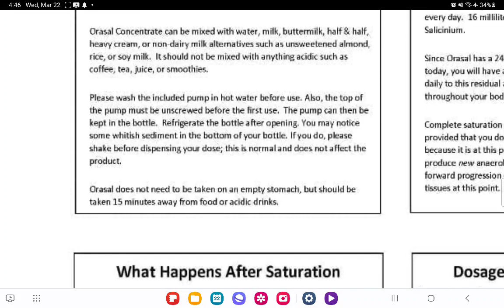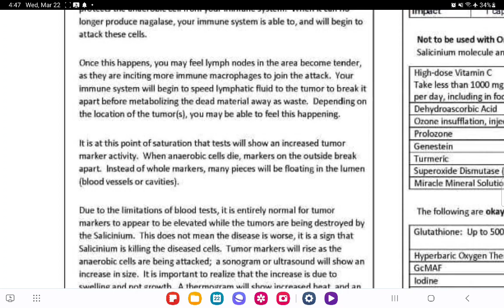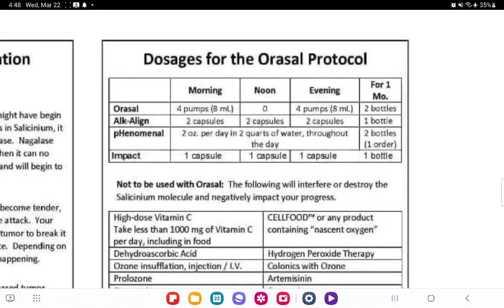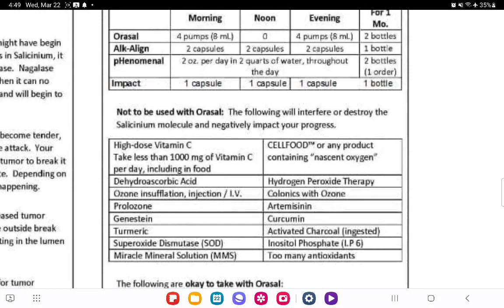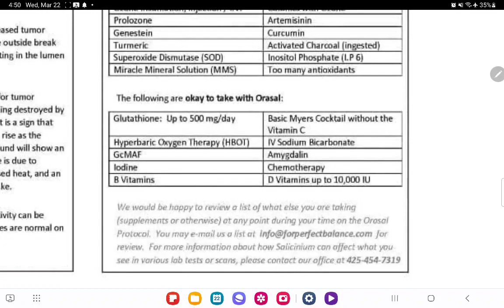March 22, 2023 orasal salicinium protocol does and donts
things to avoid during salicinium Orasal protocol.